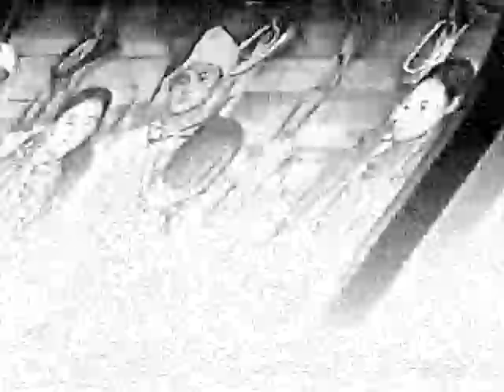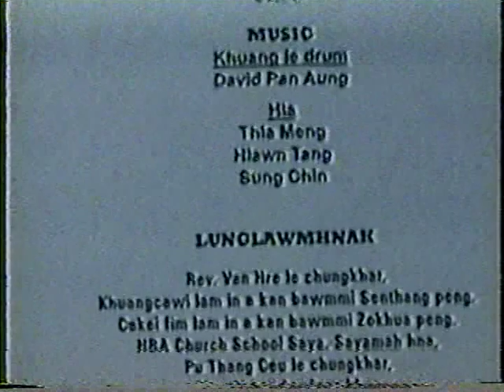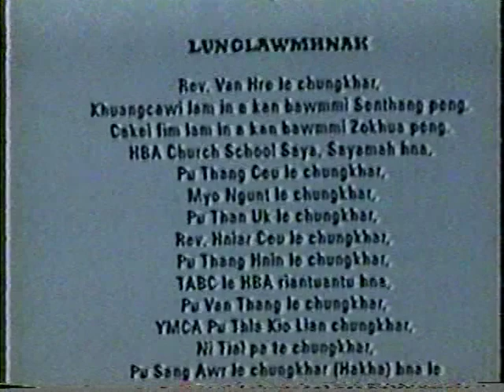An chim Duh Mang le Dar Din bang 4/4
An chim Duh Mang le Dar Din bang
A chuahtu le a ngeitu CACC